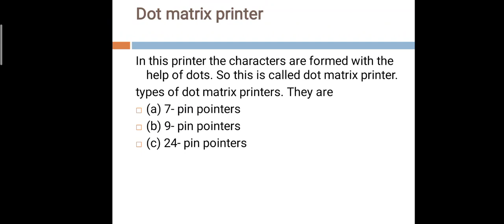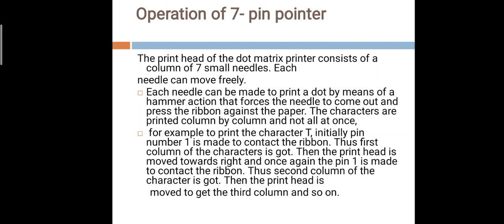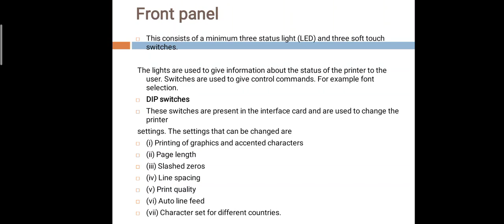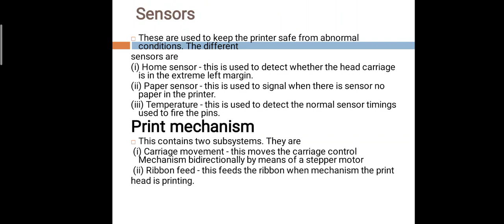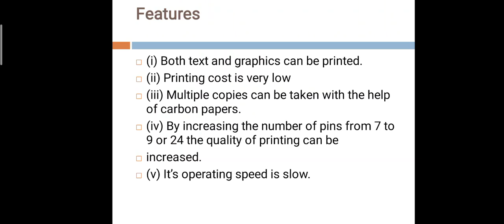printer operation and its types (Dot Matrix Printer operation)